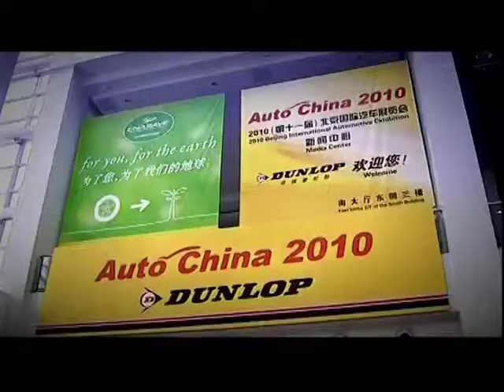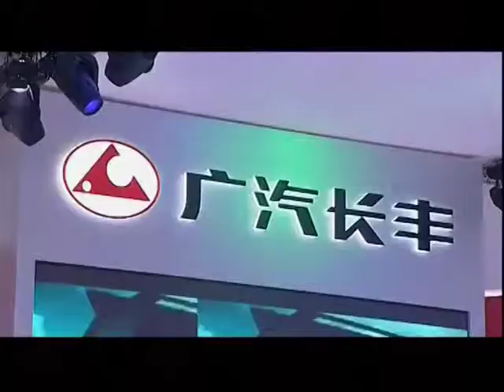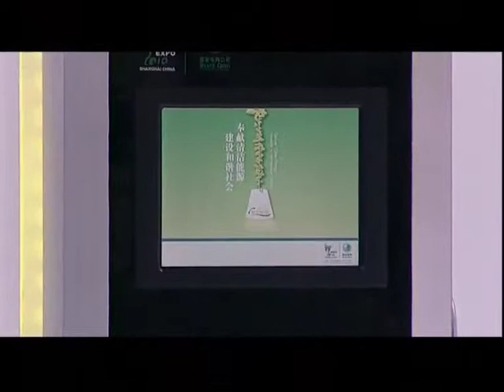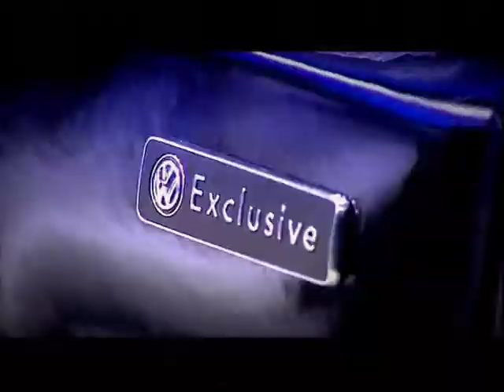Экзотика - Концепты весна/лето, часть 3